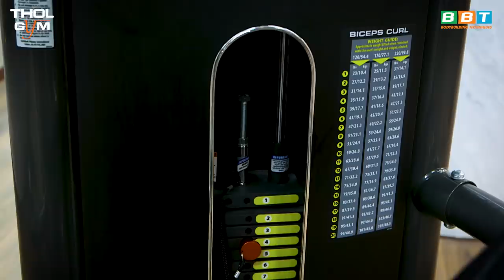BIO ARC - Công Nghệ Gym Hiện Đại Nhất Thế Giới - Hạ Tạ Định Giang Sơn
THOL Gym của gym chúa Duy Nguyễn mạnh tay đầu tư dàn máy tập BA (Bio Arc) đường con sinh học hiện đại nhất thế giới chiếm thế độc quyền ngành gym Việt.

Địa chỉ:
♦ BBT Hiệp Phú: 10 Trương Văn Thành, phường Hiệp Phú, quận 9, TP HCM
♦ BBT Hiệp Thành: 535 Lê Văn Khương, Hiệp Thành, Quận 12, TP HCM
♦ BBT Quận 7: 102 Lý Phục Man, Phường Bình Thuận, Quận 7, TP HCM